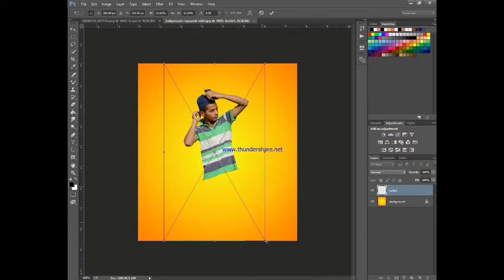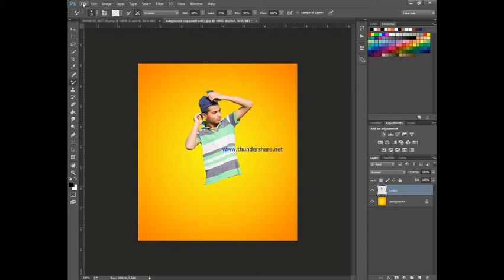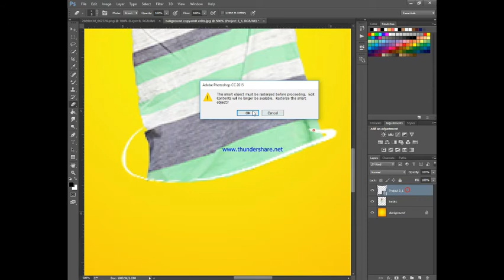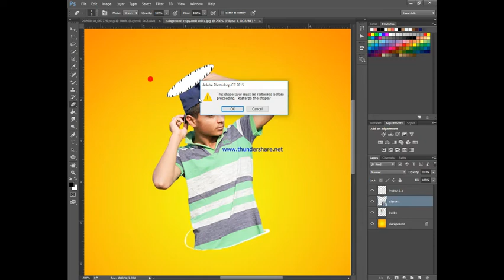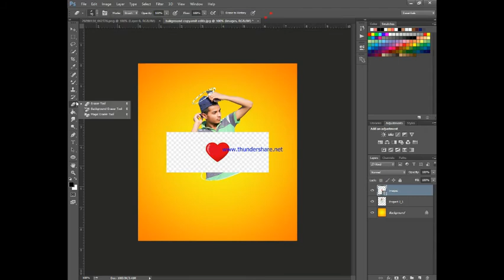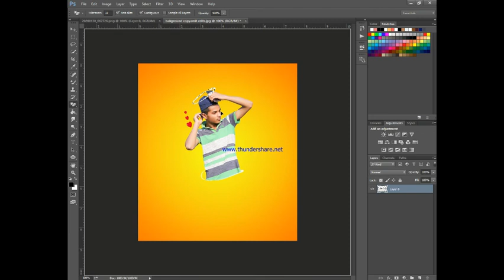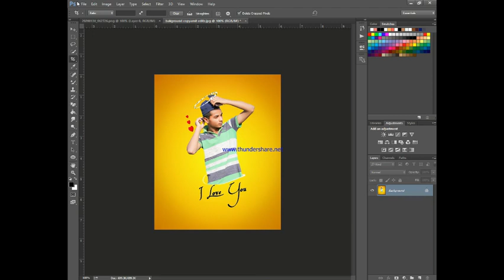NEW PHOTOGRAPHY VIRAL INSTAGRAM I LOVE U SATUS PHOTO IN ADOBE PHOTOSHOP CC 2015 PAHAT PHOTOGRAPHY